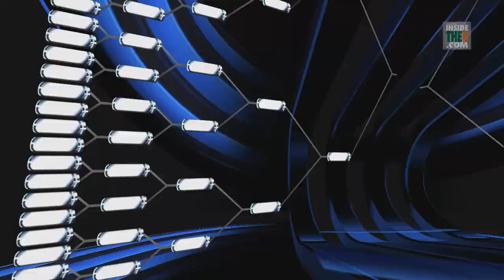DID NOT See That Coming! | Miami Road to the 2020 Final Four #3 | NCAA Basketball 10 (Xbox 360)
The Miami Hurricanes are an 11-seed in the 2020 NCAA Tournament with real rosters using real tournament projections by CBS Sports on NCAA Basketball 10 for the Xbox 360. Episode 3 is a Sweet 16 game against 7-seed Iowa.

Rosters courtesy of @VirtualMM2020 on Twitter